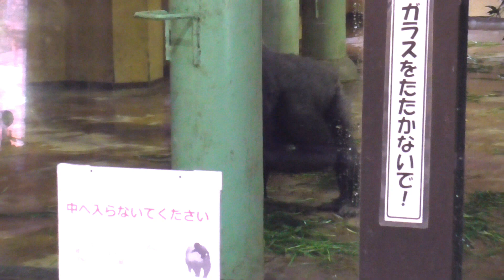痛くて怒る母ゲンキ、キンが彼女に体当たりしたので肘で叩き叱る！ちょっとだけ痛かったママニシゴリラ♪【京都市動物園 2023/2/14公開】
キンタロウは、転がってゲンキの背中に体当りしました。怒ったゲンキは、キンタロウを肘で押して叱っていました。

この他にも、立ち上がって網の中から餌を取り出す可愛いキンタロウやゲンタロウの事を必死に追い駆けるキンタロウなどの動画を収録しています。